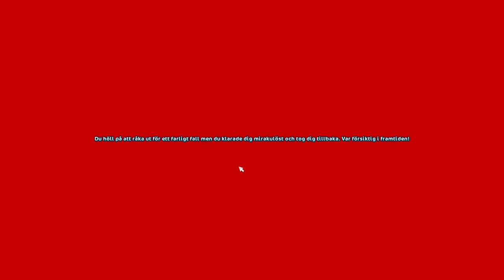Star Stable Online - VI ÄR TILLBAKA!!! - avsnitt 9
Brigitta Underhand och Amanda Lightfield är tillbaka ännu en gång med sina äventyr i den virtuella hästvärlden Star Stable Online!

Kolla också in musikvideon gjord av Amanda Lightfield!

Taggar: Star Stable "Star Stable" Online "Star Stable Online" Häst Horse "Virtuell Häst" virtuell chatt role play roleplay Kimpzor Kim Kimpan24 Game Sweden Video Playthrough Swedish Svenska Gameplay Lets Pc Walkthrough Sverige Gaming hd Spel Help horses riding pony jumping ridnig rida "Star Rider" horsecraft Loretta Games "Playthrough Part" amanda lightfield brigitta underhand birgitta äventyr